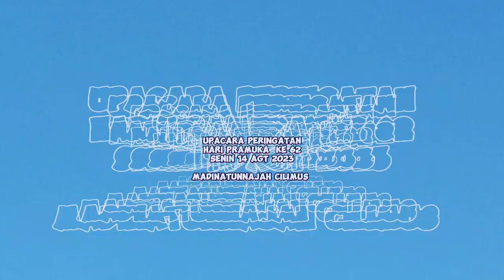HUT PRAMUKA 62